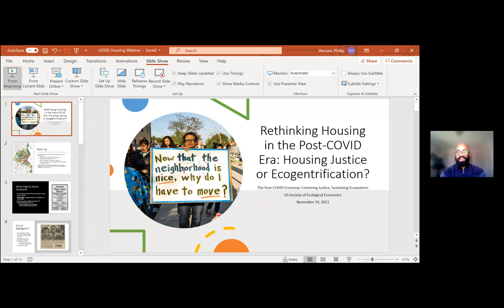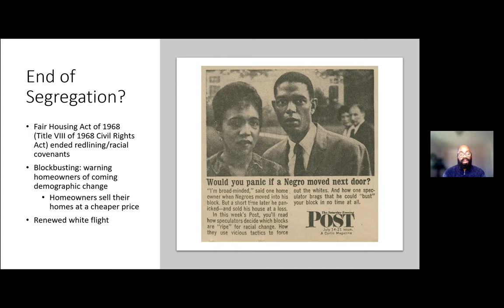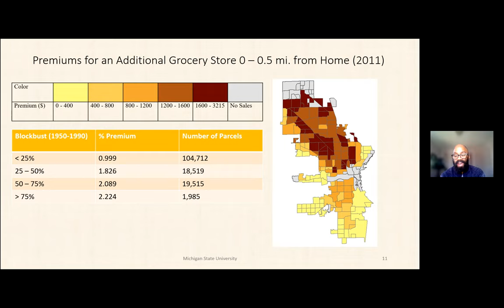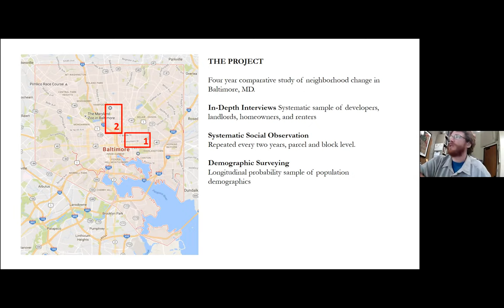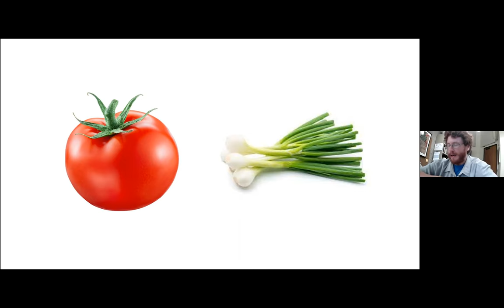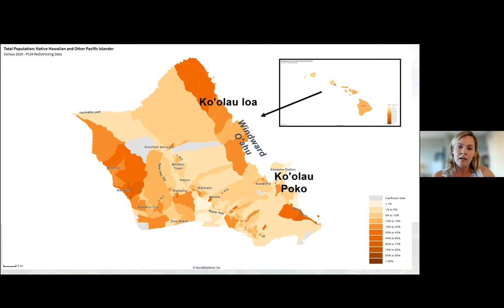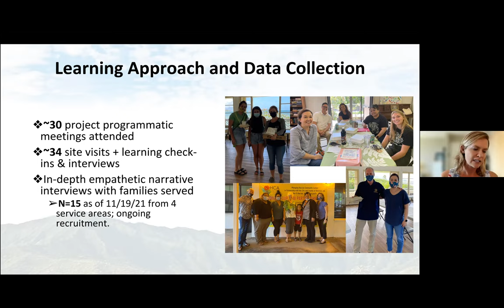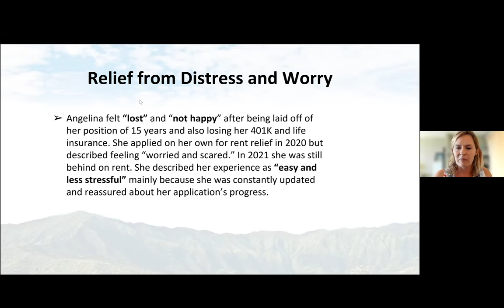Rethinking Housing in the Post-COVID Era: Just Transitions or Ecogentrification?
The 2nd Event in the United States Society for Ecological Economics’ 2021 Webinar Series: The Post-COVID Economy: Centering Justice, Sustaining Ecosystems

The COVID-19 pandemic and attending economic crises have exacerbated an ongoing crisis in U.S. housing markets. Despite eviction moratoriums, evictions and unhoused populations have risen sharply over the last 18 months and represents the second major shock to housing markets in the last decade, following the Great Recession. These crises have caused harm to marginalized communities, specifically BIPOC and low-income households, and reflect the legacies of segregationist policies such as redlining which have long relegated these households to sub-standard housing in neighborhoods. This has made housing justice a growing priority to environmental justice and activists. However, efforts to address historical disparities in access to affordable housing in livable neighborhoods in the last decade have revealed a new source of tension: ecogentrification. As historically marginalized communities have received renewed attention and environmental remediation, this has been followed by increased pressure on housing prices, often displacing current residents in favor of wealthier households. These tensions highlight the limitation of the neoclassical approach to housing as a commodity, as opposed to a fundamental human need. In this webinar, we will discuss these historical and present tensions, and engage in dialogue about the potential future of an equitable housing future.